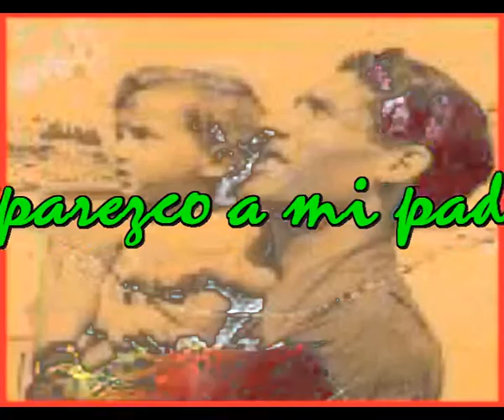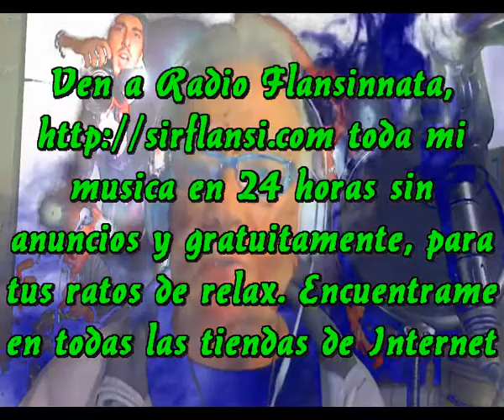Me parezco a mi padre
Anoche me dijeron mis amigos
Que me parezco mucho a mi padre
Y me dieron mucha alegria
A pesar de que le parezco mas a mi madre

Me dicen que conforme pasa el tiempo
Mas a el me voy pareciendo
Que sus gestos eran los mios
Y que me parezco mas cuando sonrio

Pues bien a quien mejor parecerle
Si me hizo el y de el vengo
Si me hizo con mi madre
Para hoy ser y tener lo que tengo

Mi padre fue algo importante, para mi
Para encontrar caminos en adelante
Para saber diferenciar bueno y malo
Para vivir la vida con talante

Hoy me toca cantarle a el
Sin olvidar un momento a mi madre
Estrañando mucho a mis hermanos
Estrechando a mi familia mano a mano

Intermedio